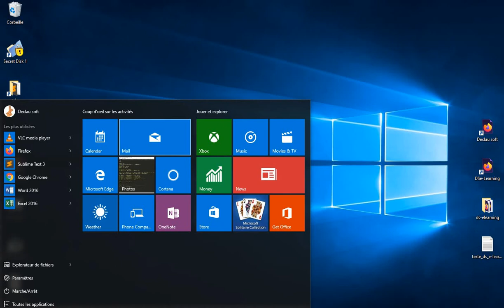Créer un groupe de vignettes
Lorsqu'on glisse une vignette entre deux autres groupes de vignettes, une barre bleutée ou grisée apparait. Si on relâche la vignette dans cet espace, on crée un nouveau groupe de vignettes